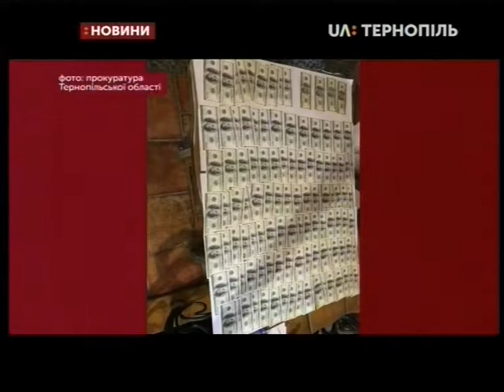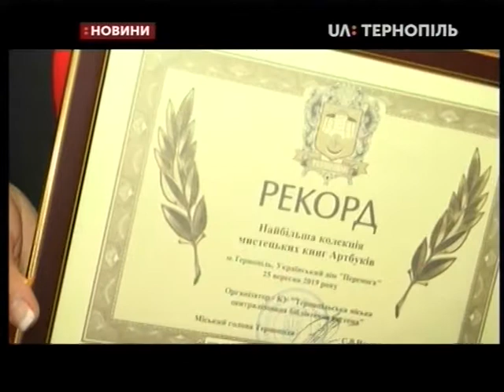25.09.2019. Новини. 13:30